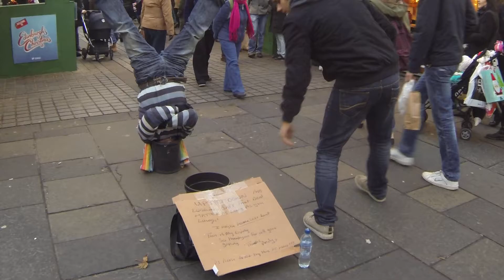Homeless Man @ Edinburgh Christmas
An alternative approach and one which worked.